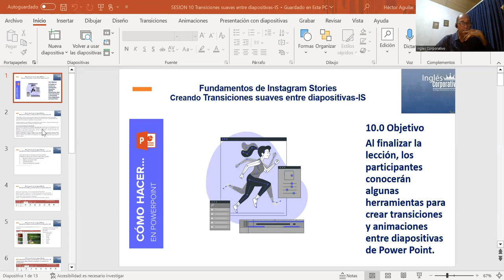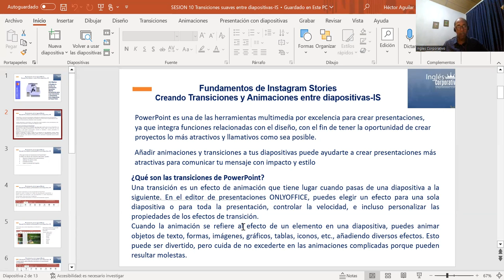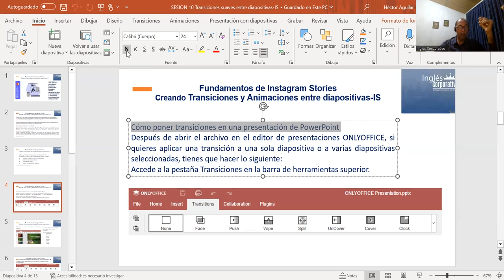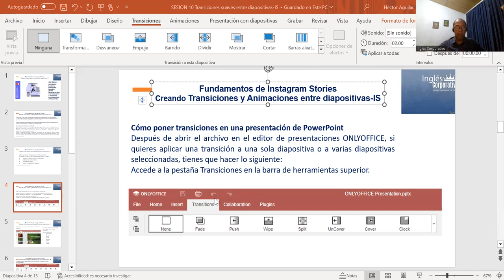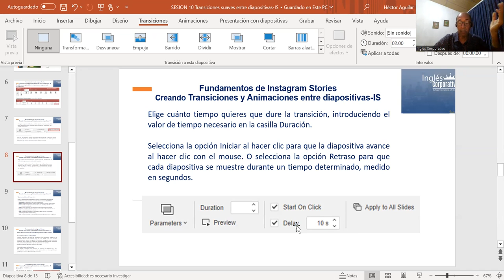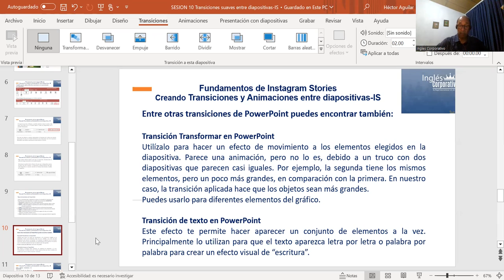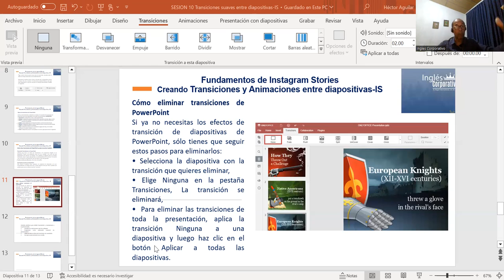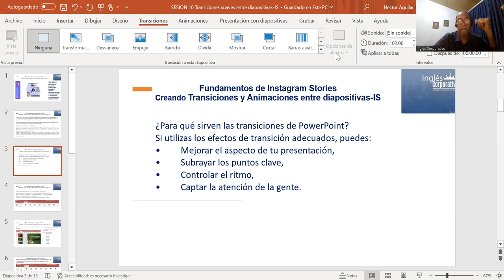SESION 10-26/10/23-HTEC-REGA-005-HÉCTOR AGUILAR-Uso de efectos especiales para agregar dinamismo.